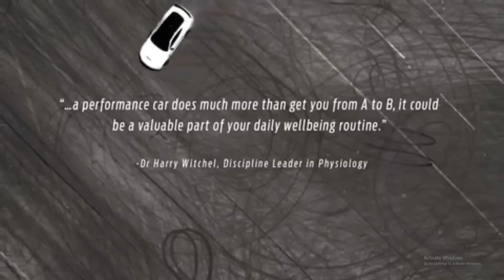Speed Therapy...Kill Stress With This Supercars Video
Picture a race-car driver behind the wheel, gripping the steering wheel and gazing forward in anticipation of hitting the accelerator and taking the lead on the race course. They’re focused, in control and determined.

Ford Performance wants every driver – whether a stressed-out student, a hardworking millennial or a busy mom – to feel the same way about driving and everyday life. We are studying the way race-car drivers approach the driving experience in hopes of determining ways for every car owner to have a new understanding of how they can boost their mood, reduce stress and find driving satisfaction every time they take the wheel.

We call it speed therapy. The idea started with a collaborative research project between our motorsports branch, UNIT9, GTB and King’s College London. The team wanted to investigate the effects of high-performance race-car driving on the brain.
-~-~~-~~~-~~-~- watch: "8 Best Subcompact Crossover SUVs 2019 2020"